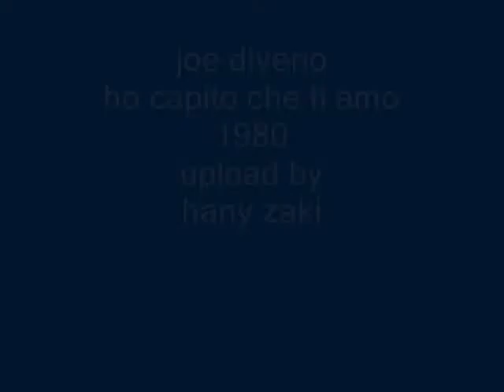joe diverio - ho capito che ti amo - 1980